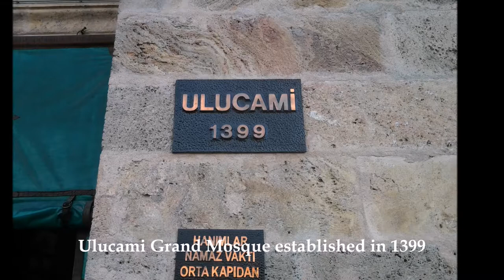Bursa Turkey, 부르사 터키 여행 [2013]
- 부르사 울루다으 국립공원 스키장